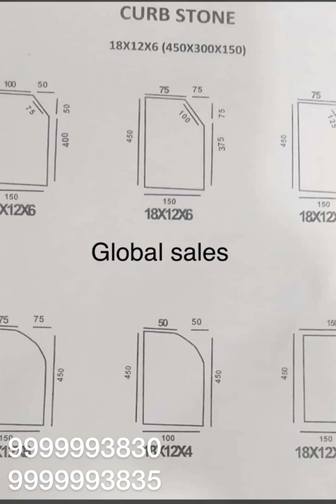PLASTIC KERBSTONE AVAILABLE IN ALL SIZES, GLOBAL SALES NEW DELHI 9999993835/9999993830